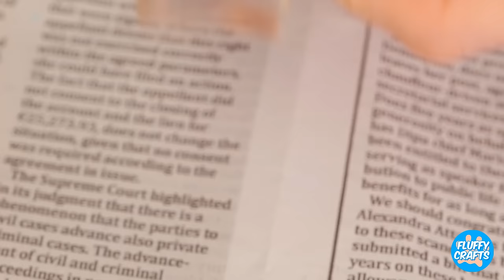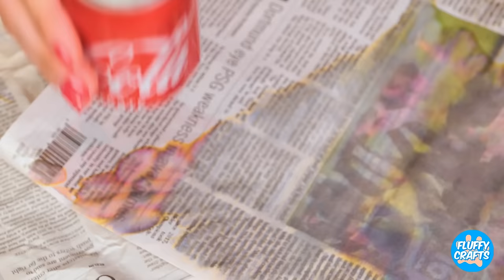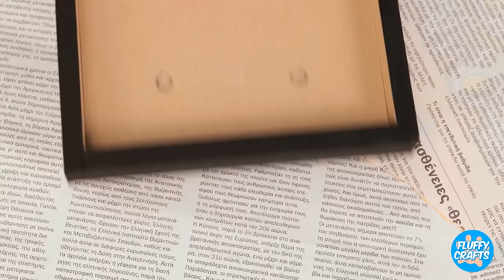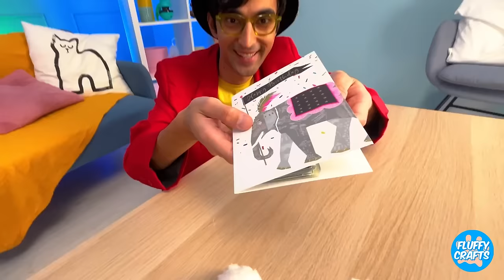I Found Tiny Kittens Inside Pomni 🐱 *Crazy Digital Circus Crafts ASMR*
Oh no! I stepped on my cat's favourite toy - Digital Circus lego! Now he wants to take his revenge and break my phone 😱 Quick, I need to create a new toy to save my phone! Phew, looks like my cat has forgiven me. Let's see what other cool crafts and gadgets with Digital Circus me and my cat can test. Keep watching our new video and try these awesome ideas yourself 🥰

Timestamps
0:00 Digital Circus Lego
0:42 Pregnant Pomni
1:17 New Phone case
2:10 DIY Cane costume from toilet seat
2:48 Cat toys from eggs
3:42 Barbie to Ragatha makeover
4:32 DIY Nano tape squish
5:17 Pomni Toy
5:40 Dancing Doll
6:06 Pomni snow ball
6:36 Popsicle Stick
7:42 Digital Circus Characters/Paper Cup
8:33 Cardboard Digital Circus Game